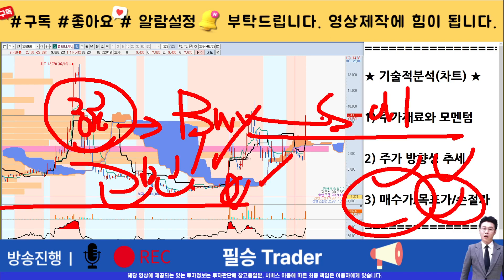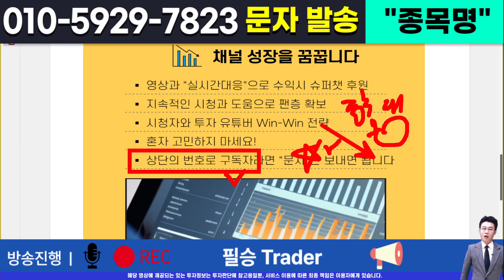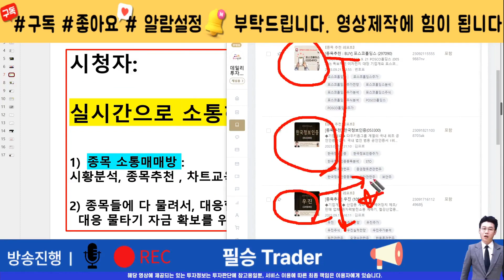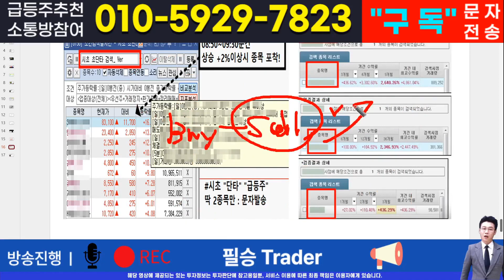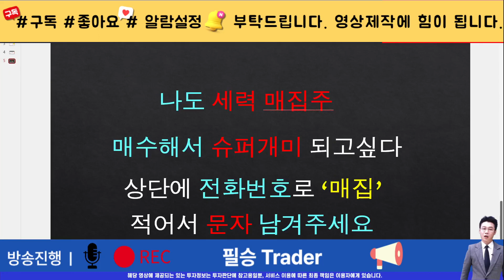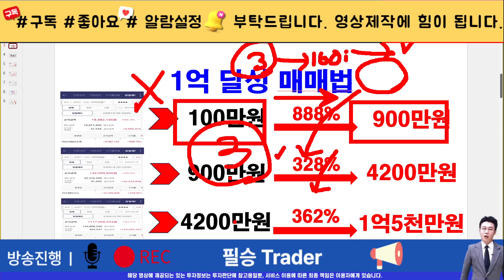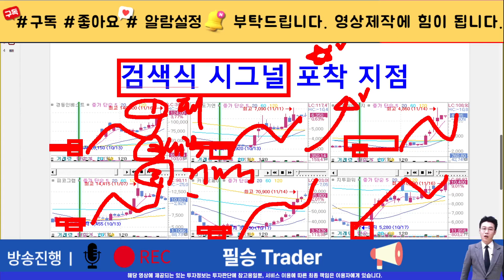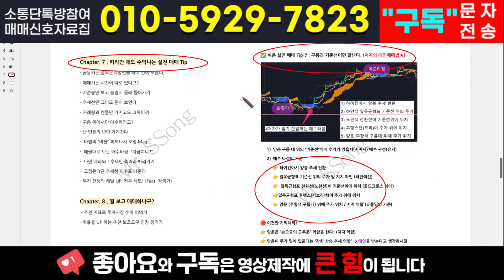[주식]컴퍼니케이 - 재료만 떠드는 유튜브영상은 거르세요 진짜 돈 벌려면 필요한건 가격입니다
실시간 구독자소통 카톡방 투자정보 텔레그램